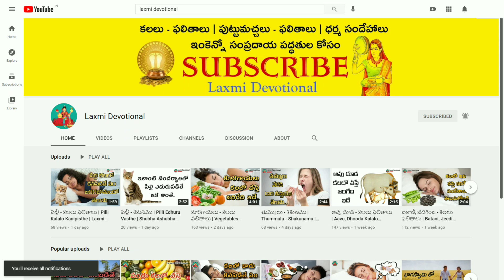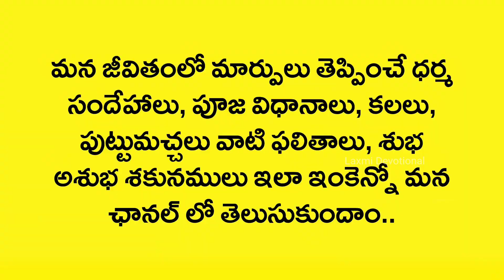Kalalo Neredu Pandu Kanipisthe | Kalalu Vati Phalithalu | Laxmi Devotional